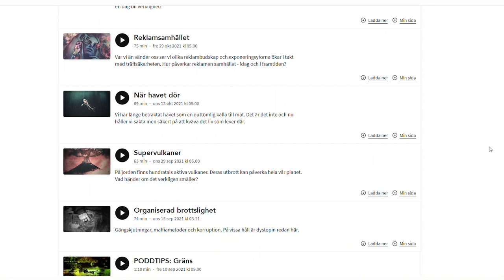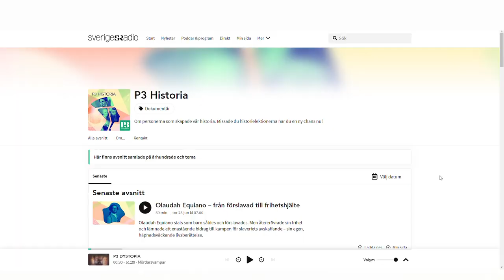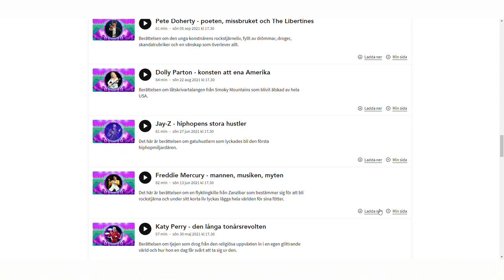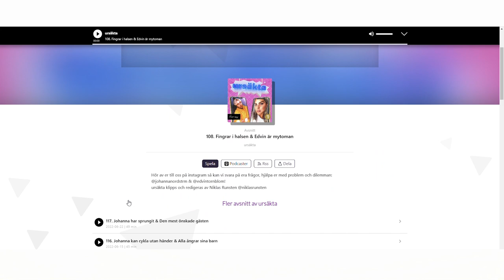Dlaczego warto słuchać podcastów? Które szwedzkie podcasty warto słuchać?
Dlaczego warto słuchać podcastów? Których szwedzkich podcastów warto słuchać? Na te pytania odpowiada Aldona :)